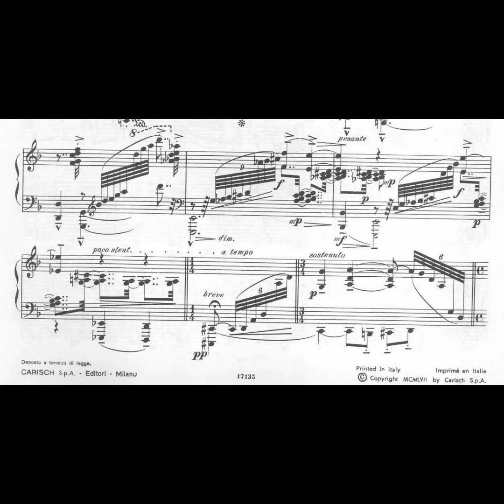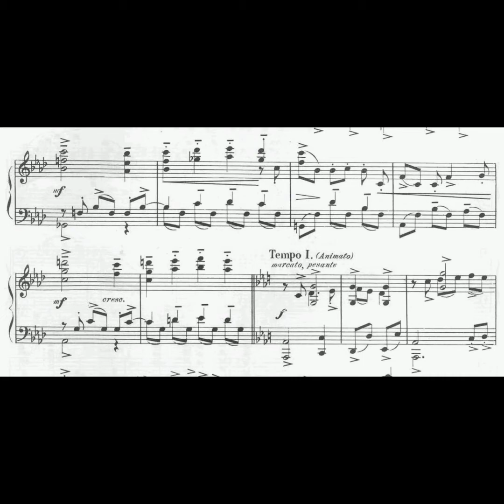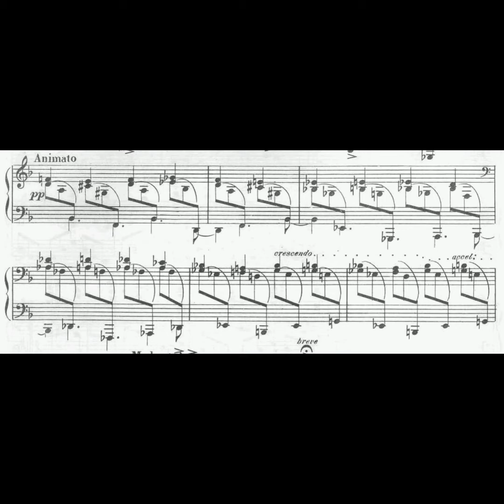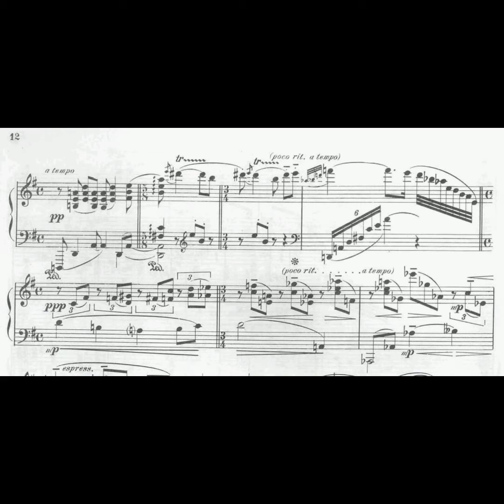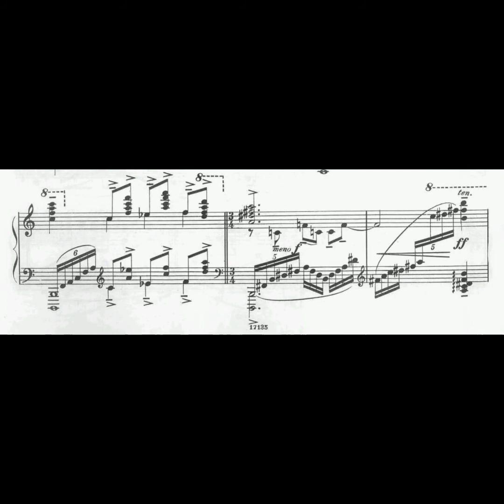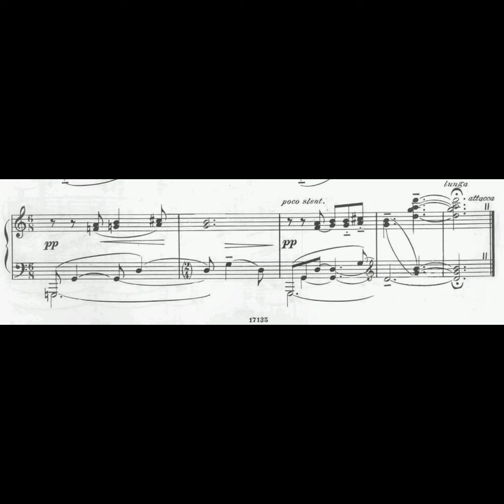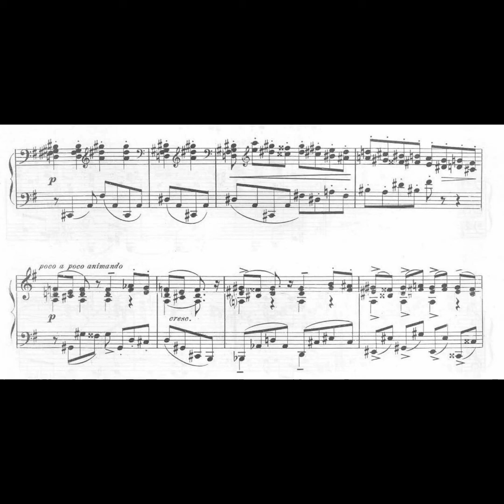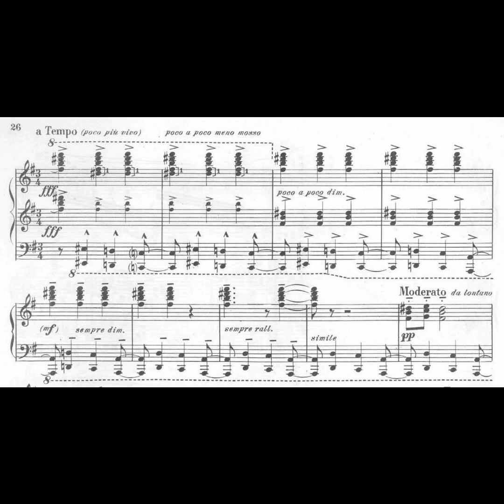Ernest Bloch - Piano Sonata, B. 69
Ernest Bloch - Piano Sonata, B. 69 (1935)
Performed by Zecharia Plavin

Movement One: Maestoso ed energico - 0:00
Movement Two: Pastorale. Andante - 6:36
Movement Three: Moderato alla marcia - 13:09